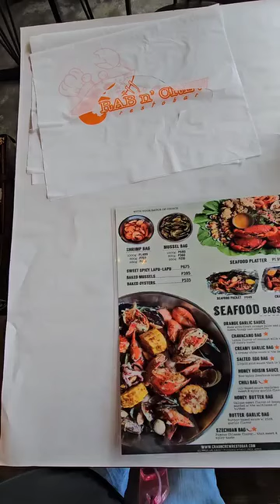Mom Violy's Birthday Crab N Crew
Mom Violy requested to eat at Crab N Crew for her birthday on the month of November 2023.